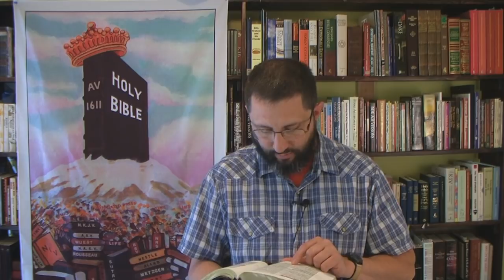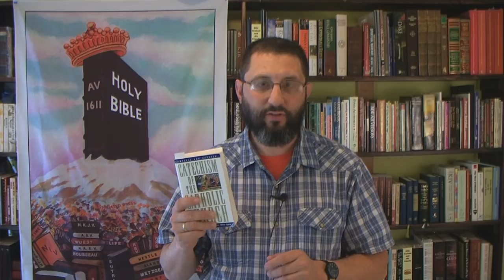Did Jesus Christ Have TWO Fathers?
Another problem for those who believe in the false Trinity!